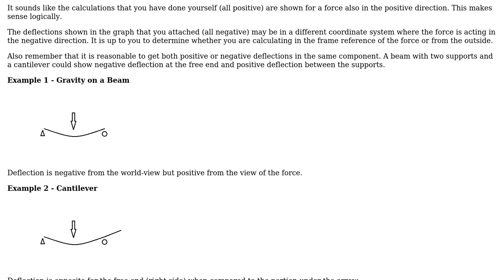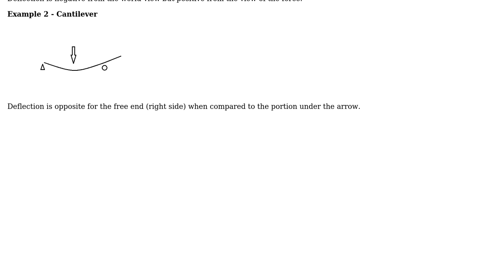Engineering: Plotting deflection of a beam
With thanks & praise to God, and with thanks to the many people who have made this project possible! You are responsible for your own actions.